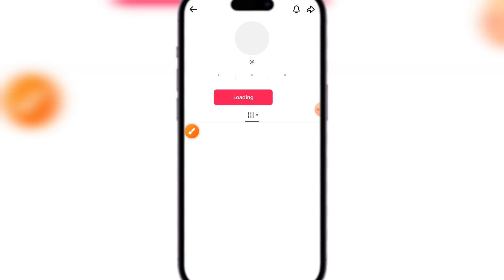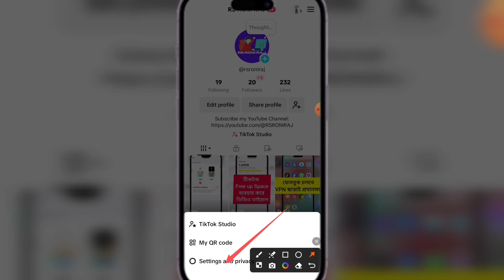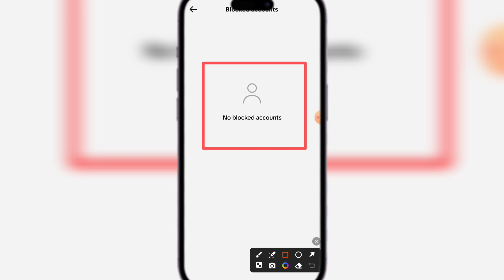টিকটকে কাউকে ব্লক এবং আনব্লক করার নিয়ম। How to Block and Unblock Someone on TikTok